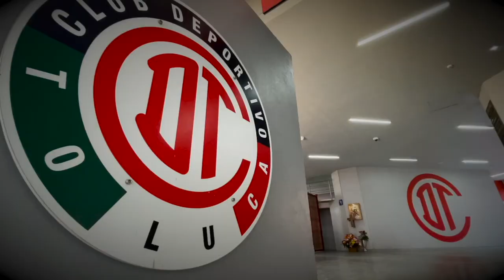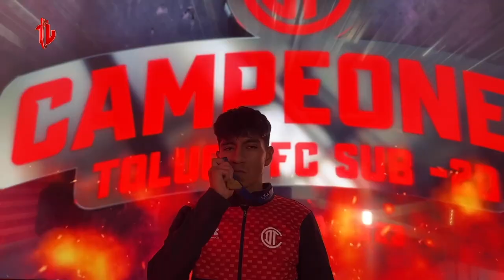Especial Toluca FC sub 20, campeones CL 2023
Nuestra categoría dirigida por Carlos María Morales hizo historia al conquistar por primera vez el título en dicha división.